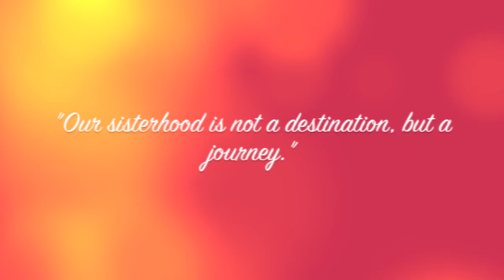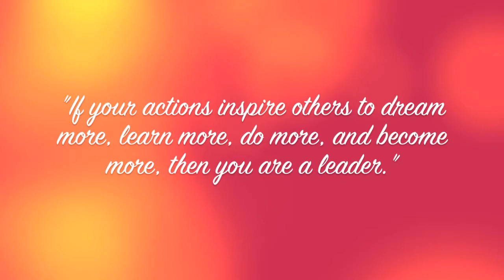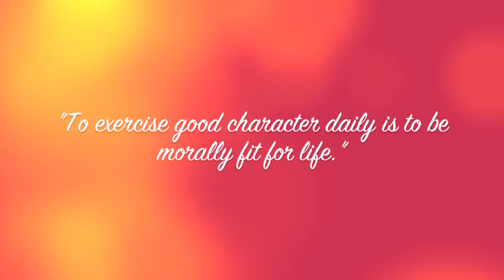Alpha Chi Omega Documentary 2012 (edited)